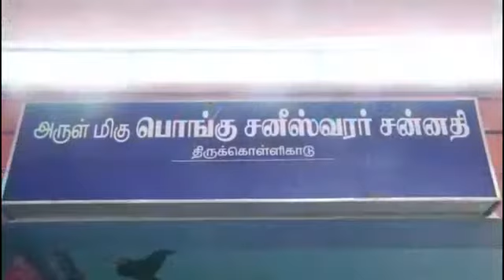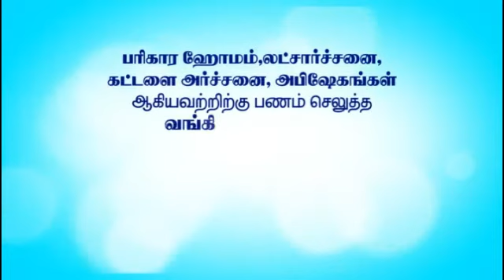Thirukollikadu Pongu sani Temple map⬇️